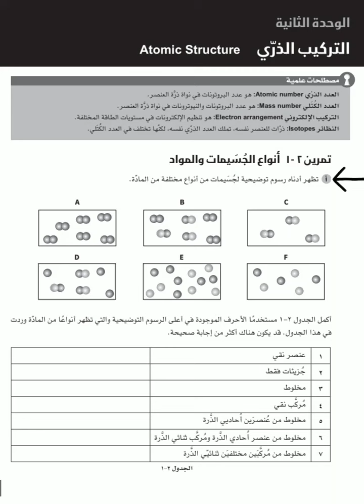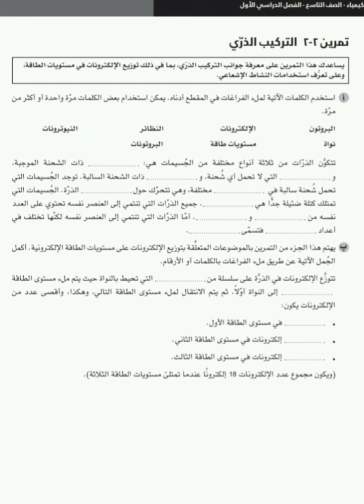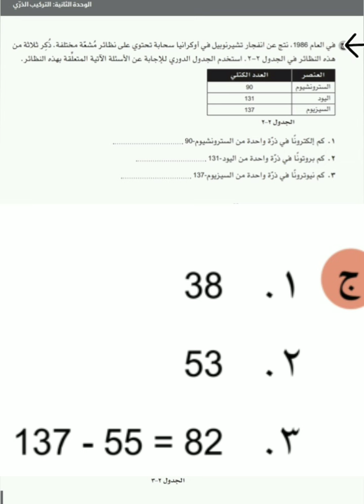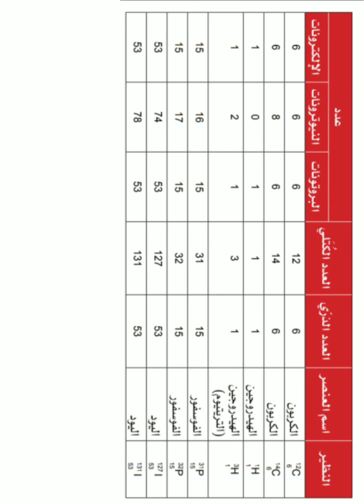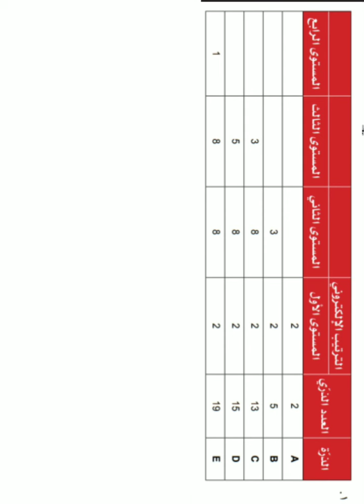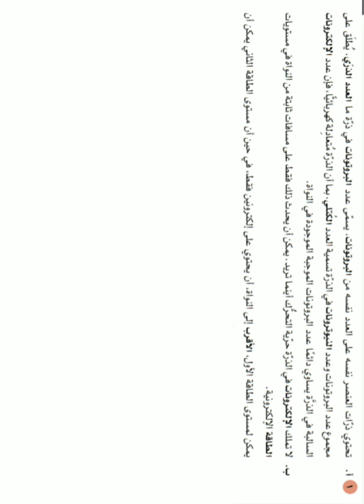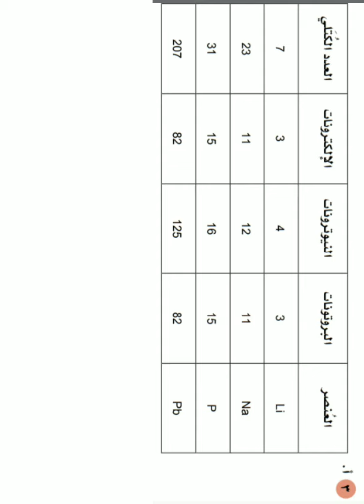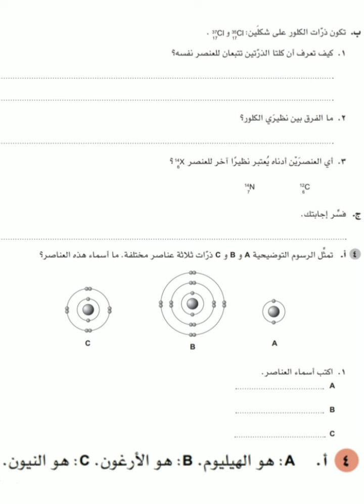اجابة صفحة ٣٧ إلى ٤٢ كتاب النشاط كيمياء الصف التاسع الفصل الاول الوحدة الثانية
اجابة كتاب النشاط كيمياء الصف التاسع الفصل الدراسي الأول سلطنة عمان
اجابة تمارين كتاب النشاط وأوراق عمل الوحدة الثانية
التركيب الذري
تمرين ٢-١أنواع الجسيمات والمواد صفحة ٣٧
تمرين ٢-٢ التركيب الذري صفحة ٣٨، ٣٩
تمرين ٢-٣ الترتيب المؤثر صفحة ٣٩، ٤٠
أوراق العمل
 ورقة العمل ٢-١ التركيب الذري صفحة ٤١، ٤٢